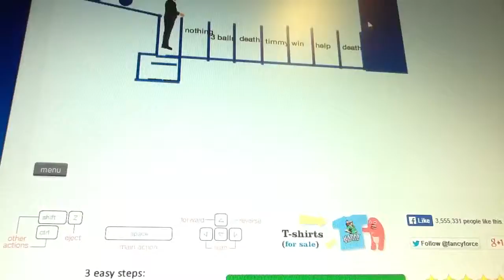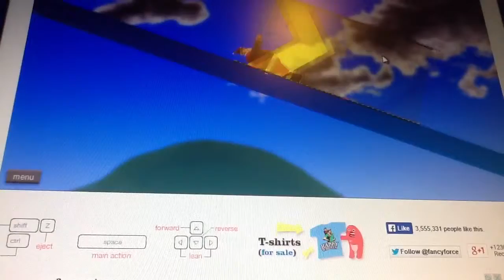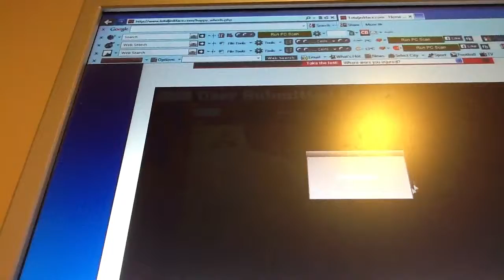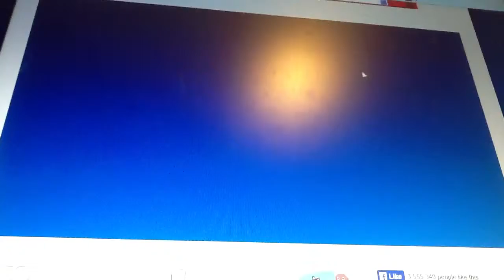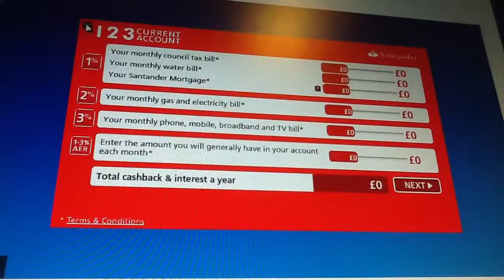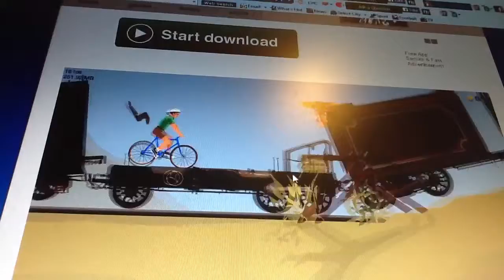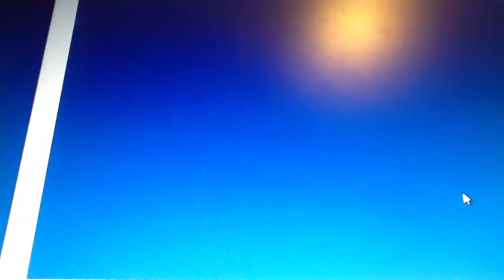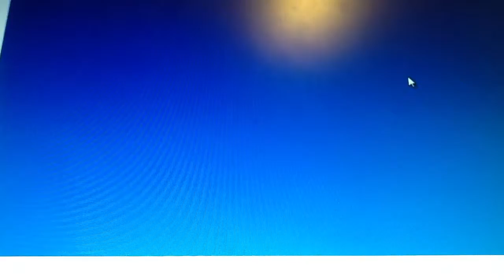Adz first vid of happy wheels!!!!!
This is my first vid so I hope that all of my friends will wach this :-)